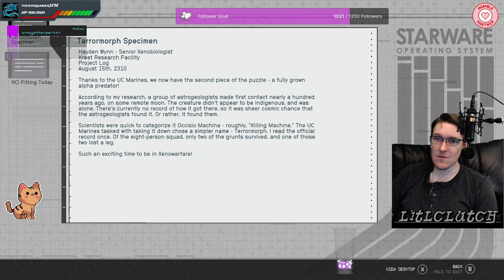Clutchfield Blind Ep 04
Streamed live on twitch.tv\LitlClutch on Sep 8, 2023
LitlClutch's Blind run of Starfield, slightly MOD'ed.
-- MODs:
  -StarUI
  -NaturalLUTs - No Color Filters
  -Smooth Ship Reticle
  -Scanner Encumbrance Display With Time
  -The Eyes of Beauty - Starfield Edition
  -Starfield Graphics Optimization - Custom Presets for FPS Performance